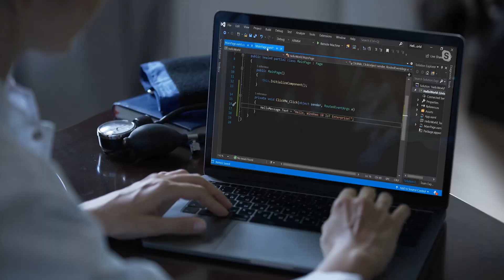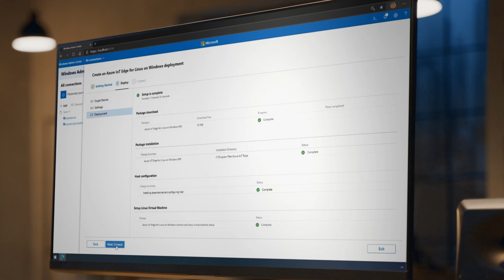Build an intelligent Internet of Things with Windows for IoT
Windows has a history of empowering people and organizations to build and run cutting-edge technology on a dependable, lasting foundation. Organizations are harnessing the reliability of Windows and unlocking the power of IoT. Quickly create, deploy, and scale IoT solutions on a trusted operating system with familiar development and management tools while using Azure IoT to seamlessly connect devices to the cloud. Tap into insights to power your business with Windows for IoT.